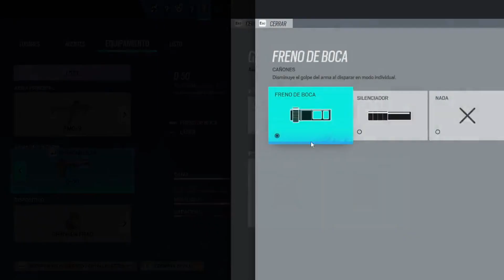Rainbow Six Siege - REMONTADA CON Nøkk | PEDRO3000T